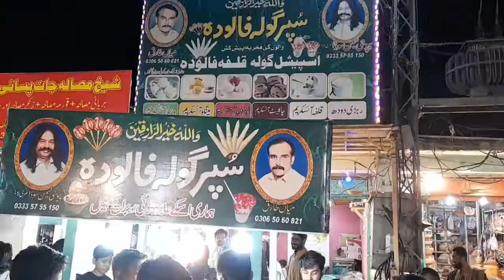Ice Lolly | Crushed Ice Gola | Gola Ganda || اندرون راولپنڈی || Street Food | by Imran Food Secrets